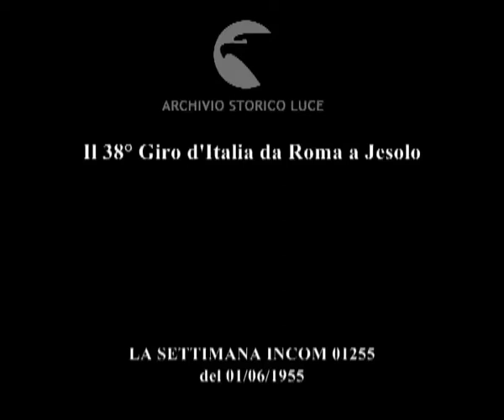Il 38° Giro d'Italia da Roma a Jesolo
Descrizione sequenze:passaggio del Giro d'Italia per le strade di Albano ; Bruno Monti acclamato dalla folla assiepata ai lati della strada ; verso Napoli Favero Zucconelli Piazza e Fantini, poi Grosso e Falaschi ; vince Zucconelli ; tappa d'Abruzzo, i ciclisti procedono su strade in salita ; Geminiani, Astrua e Nencini pedalano in salita ; arriva primo Astrua, ma la vittoria viene assegnata a Nencini ; Geminiani tra Astrua e Nencini indossa la maglia rosa ; lago di Scanno: in volata in discesa, poi arrivo ad Ancona ; vince Albani, Albani tra i fans dopo il taglio del traguardo ; la tappa verso Cervia vede Minardi, Baffi, Conelli e Ferrando in volata ; i ciclisti lungo il molo del porto di Ancona, una scritta dice: Siate disciplinati, Bartali vi guarda ; vittoria di Minardi ; Minardi tra fans e colleghi ; Koblet parte per la gara degli assi del cronometro ; poi parte Coppi, folla e fotografi seguono con entusiasmo le partenze ; segue la partenza di Nencini, poi di Fiorenzo Magni ; all'arrivo vincono Fornara e Nencini ; Coppi pedala accanto a Nencini, Koblet passa sorridendo ; Jesolo, una folla attende il gran finale: arriva primo Benedetti ; Benedetti abbracciato e osannato dalla folla ;